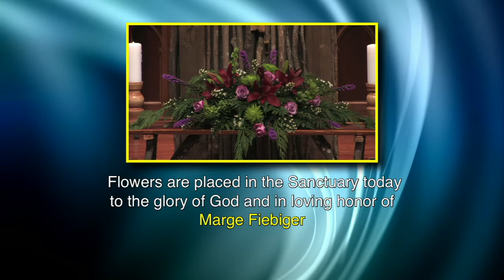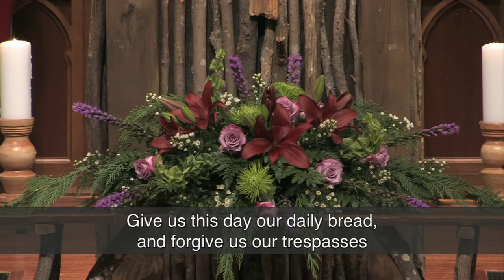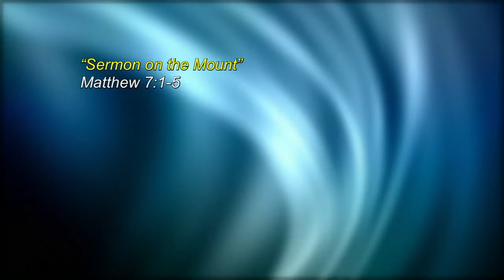08 19 18 HD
Sermon on the Mount Series
"Splinters and Logs"
Matthew 7: 1-5
Dr. Mike Cash